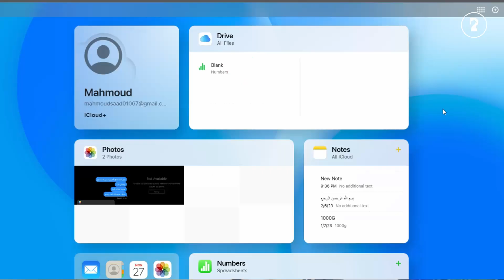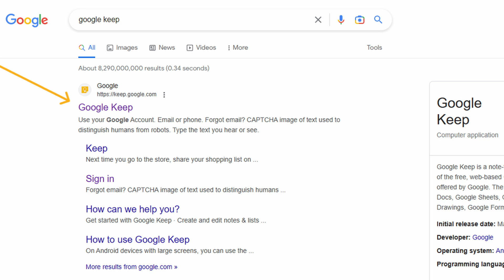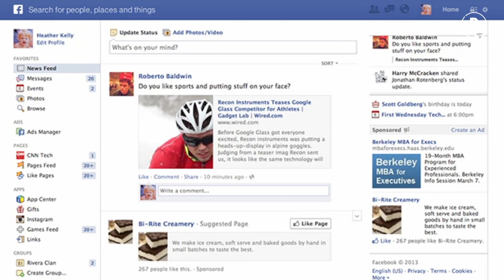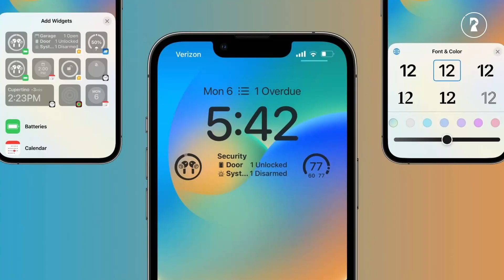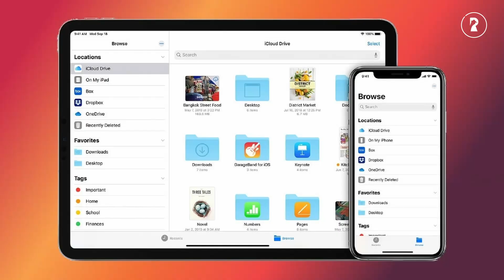غير نظرتك عن الآيفون واعرف الصح - الرد على أشهر الخرافات الخاطئة حول الآيفون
تقسيمة الفيديو :
تحميل الفيديوهات على الآيفون 00:35
01:26 خدمات آبل مخصصة لمنتجات آبل فقط
03:54 استخدام خدمات آبل فقط
04:22 التطبيقات على الآيفون بفلوس
05:16 اشتراكات الخدمات
06:01 اكسيسورات الآيفون غالية
08:02 الآيفون غالي
10:23 بطاريات الآيفون سيئة
11:45 التحديثات لتهنيج الآيفون
14:02 مفيش تخصيص في الآيفون وشكله ممل
15:23 عدم التوافق مع الاكسيسورات
16:45 مدير الملفات في الآيفون
18:27 التعديل على النظام
19:09 اشوفك في فيديو تاني، سلام